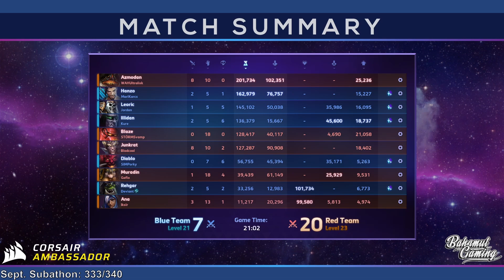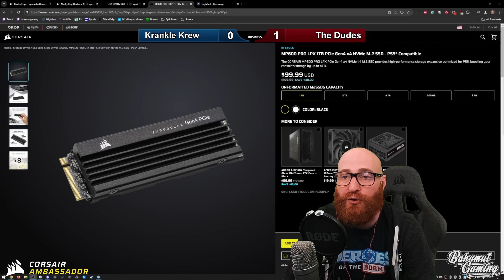Krankle Krew vs The Dudes - Murky Cup - Qualifier #3 - Heroes of The Storm